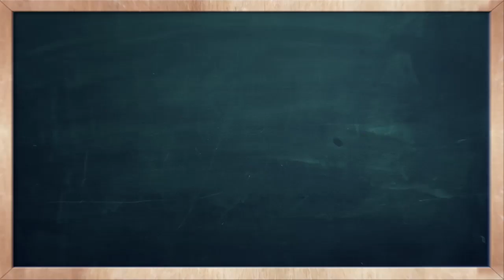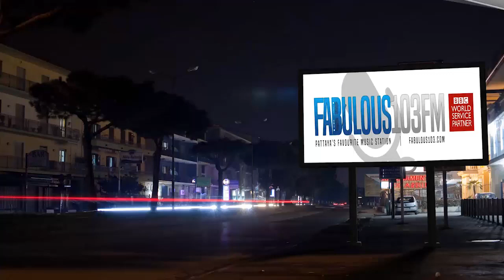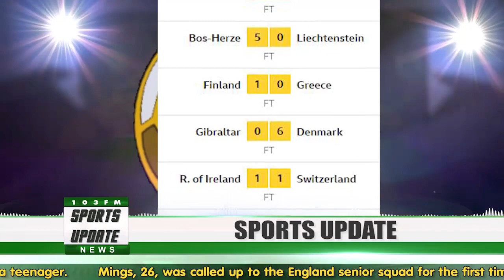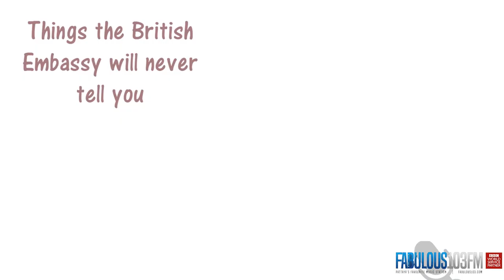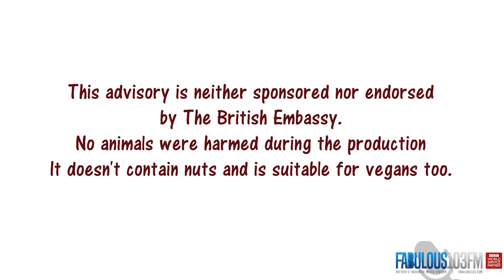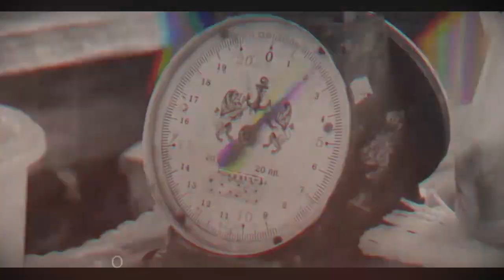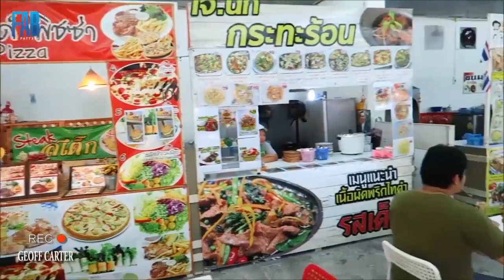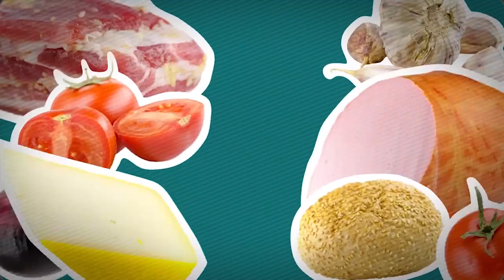[Fullshow] 6th September 2019 Fabulous TV Pattaya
FRIDAY FROM PATTAYA

Kickstart your weekend with today's show from Fabulous TV Pattaya! For more on whats happening THIS WEEKEND, check out our whats on guide,